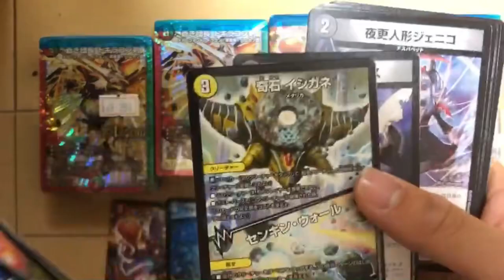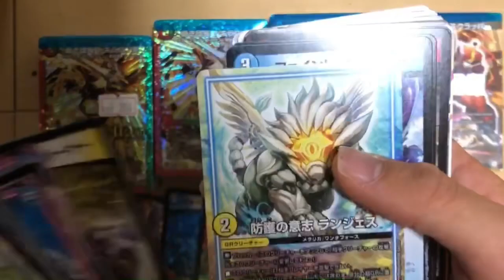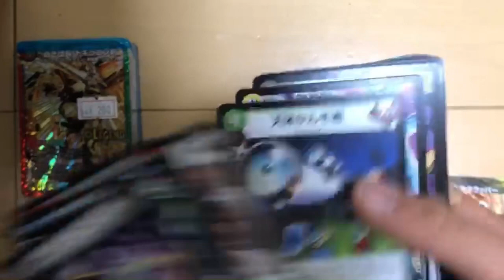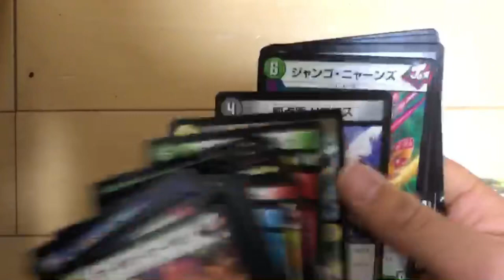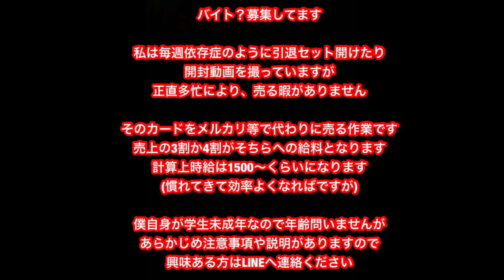見えてるカードで元が取れる優良オリパ！ホビーステーション 日本橋 ガチャ 日本橋 なんば 難波 オタロード デュエルマスターズ デュエマ オリパ開封動画 ［福袋オリパ販売中］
買取はマジでオススメしない